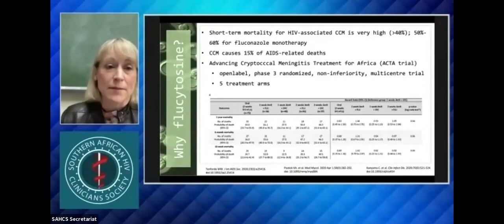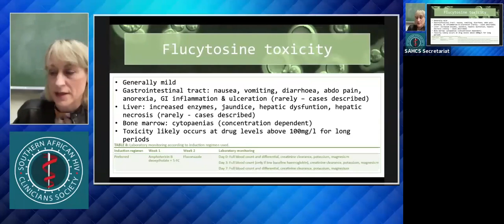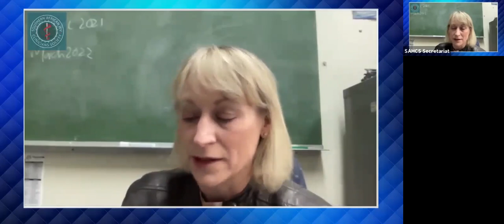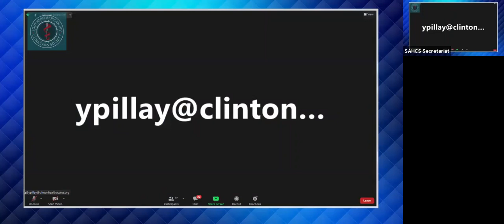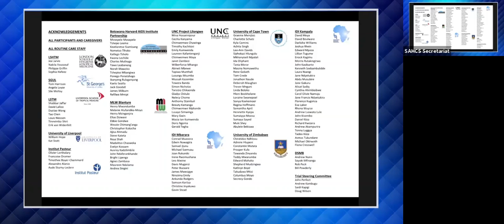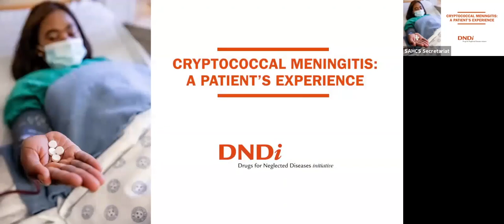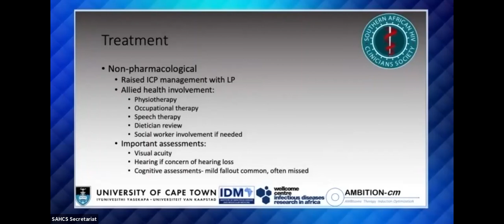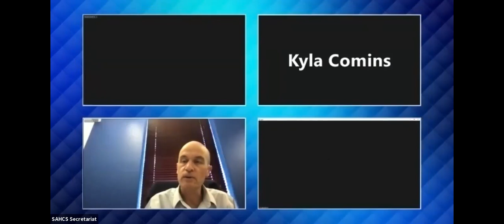Cryptococcal Meningitis: The way forward for treatment and access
Programme:
Chair: Yunus Moosa (President: SAHCS)
5FC-flucytosine (5FC) Treatment challenges:
Sarah Stacey (Gauteng)
5FC Operational challenges panel discussion
Moderator: Yogan Pillay (CHAI-South Africa)
John Black (Eastern Cape)
Pheto Mangena (Limpopo)
Yunus Moosa (KZN)
Jacqueline Voget (Western Cape)
AMBITION-cm
Results data: Joe Jarvis (UK)
Patient perspective: Zikhona Mbota (Western Cape)
Clinical considerations: Graeme Meintjes and Kyla
Comins (Western Cape)
Nursing perspective: Siphokazi Hlungulu (Western
Cape)
Panel discussion: Joe Jarvis (UK), David Lawrence
(UK), Graeme Meintjes, Kyla Comins, Siphokazi
Hlungulu (Western Cape)
Wrap-up: Carol Ruffell (DNDi Southern Africa)